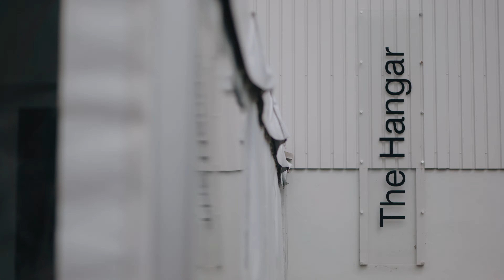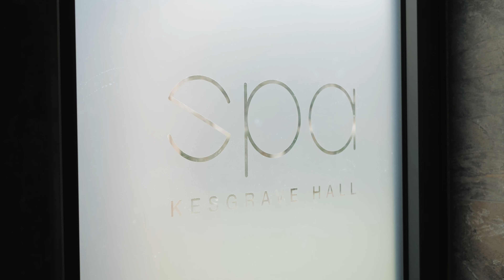Weddings at Milsoms Kesgrave Hall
Milsoms Kesgrave Hall in Suffolk is the perfect wedding venue. Explore the property in this video.